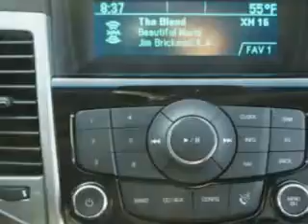Chevrolet Cruze, Midway Chevrolet- Plainwell, MI 49080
Chevrolet Cruze, Midway Chevrolet you will love this Blue Granite Metallic 2012 Chevrolet Cruze, equipped with a 4 Cyl. engine and an automatic transmission with only 42 miles. enjoy an exceptional 38 miles to the gallon on this great car with features like halogen headlights, cargo light, Tire Pressure Monitoring System, passenger seat height adjust, on steering wheel audio and cruise controls, auxiliary audio input, satellite radio, onstar communication system, and much more. Enjoy the drive and have peace of mind in this 2012 Chevrolet Cruze. see us at Midway Chevrolet today!
miles-     42
vin- 1G1PF5SC9C7319743

Midway Chevrolet
381 12th Street
Plainwell, Michigan 49080